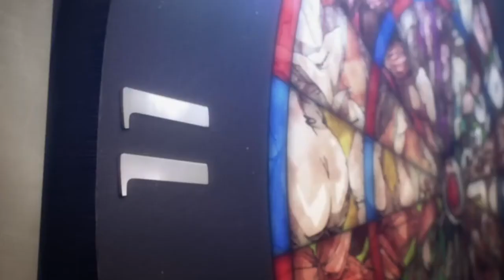Why YOU Should Watch Death Parade in 6 Minutes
Death Parade is an all time great of the anime world, and many have already seen it. But, for those who haven't this is a PSA: Death Parade is a must watch anime!

Death Parade Anime Review in 6 Minutes